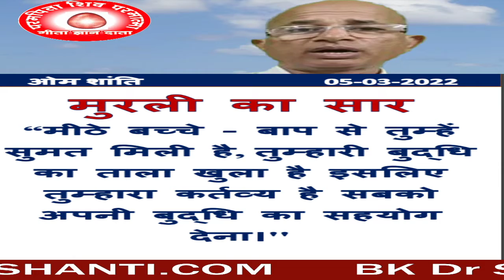05/03/2022/आज की मुरली का सार /ब्रह्मा कुमारीज़/बीके डॉक्टर सुरेंद्र शर्मा/